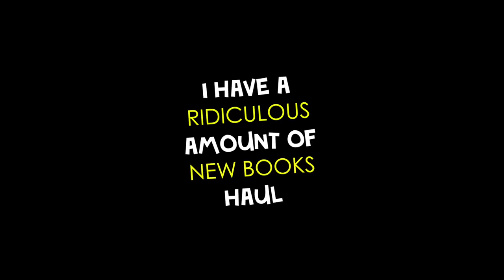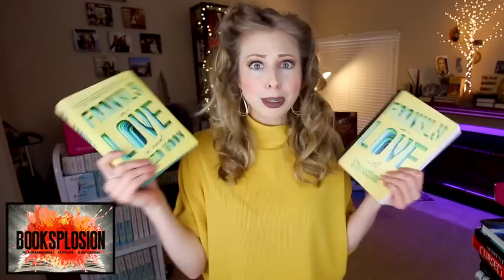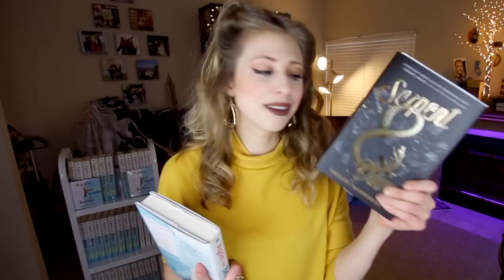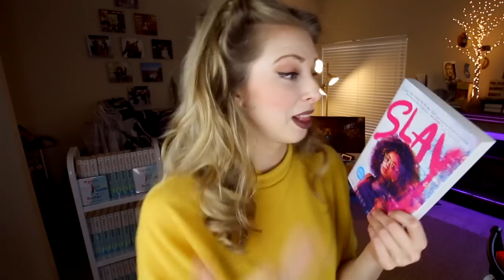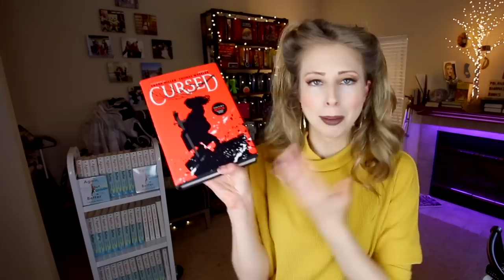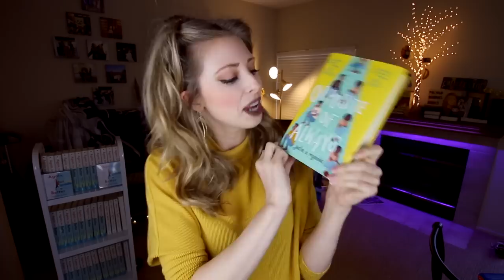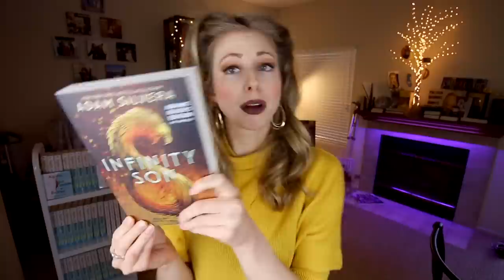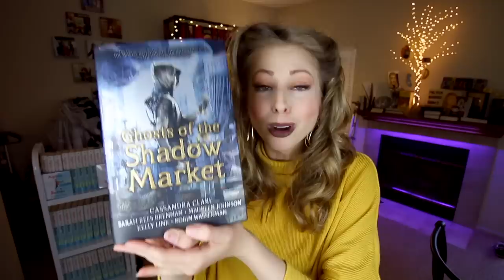a RIDICULOUS amount of new books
I have so many NEW BOOKS to share! What releases are you excited about? Which has been your favorite this year?

Thank you to Book of the Month YA for sponsoring this video! This video was also sponsored in part by Harper Collins, Penguin, and Simon & Schuster. Thank you!

THE HAUL

FRANKLY IN LOVE BY DAVID YOON | Booksplosion September 2019 Pick!

Ten Thousand Doors of January by Alix E. Harrow
The Girl the Sea Gave Back by Adrienne Young
Frankly in Love by David Soon
Permanent Record by Mary H.k. Choi

Zenith & Nexus by Sasha Alsberg & Lindsay Cummings

THE FOUNTAINS OF SILENCE BY RUTA SEPETYS | Booksplosion October 2019 Pick!

Slay by Brittney Morris

CURSED Illustrated by FRANK MILLER & written by THOMAS WHEELER | Booksplosion November 2019 Pick!

Wicked Saints by Emily A. Duncan

Mera Tidebreaker by Danielle Paige

Coral by Sara Ella

You’d be Mine by Erin Hahn

We Hunt the Flame by Hafsah Faisal

Opposite of Always by Justin A. Reynolds

This is Not A Love Scene by S. C. Megale

Infinity Son by Adam Silvera

The Revolution of Birdie Randolph by Brandy Colbert

Stranger Things: Darkness on the Edge of Town by Adam Christopher

White Rose by Kip Wilson

Ghosts of the Shadow Market by Cassandra Clare, Sarah Rees Brennan, Maureen Johnson, Kelly Link, and Robin Wasserman

Only A Breath Apart By Katie McGarry

Defy Me by Tahereh Mafi

New Moon by Stephenie Meyer